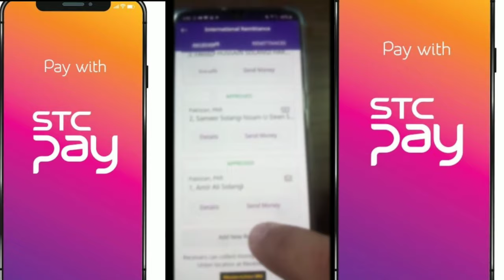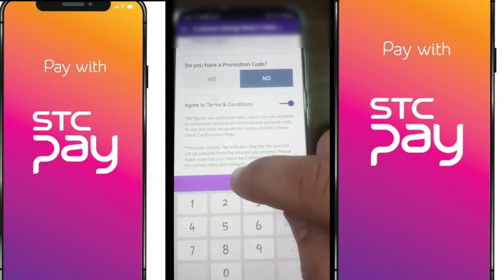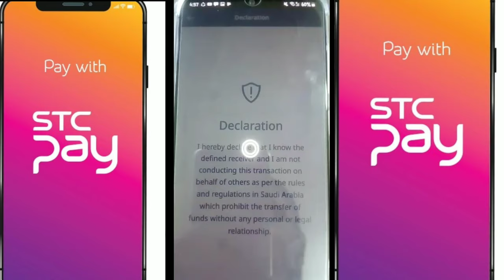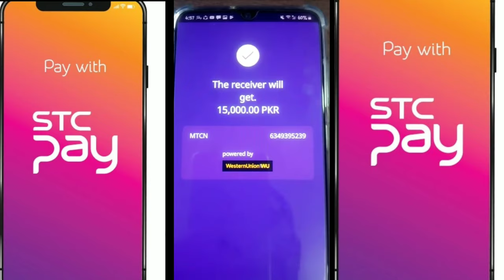How To Send International Mony From Your STCpay Wllet Account Westrenunion Very Simple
-Now Send Your Remittance Online STCpay westrenunion  vere simple